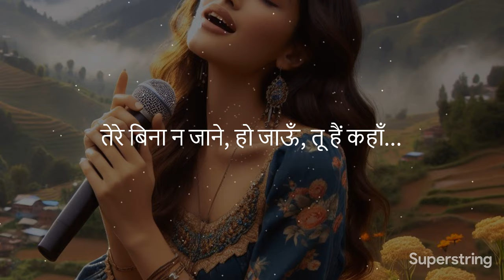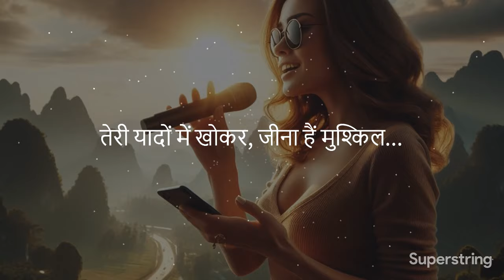Mai Yahan Tu Hai Kaha (Lyrical Cover) | मैं यहाँ तू हैं कहाँ